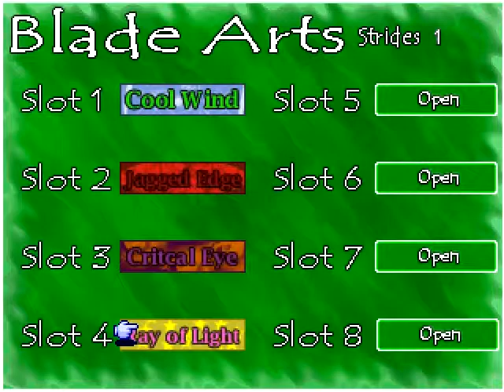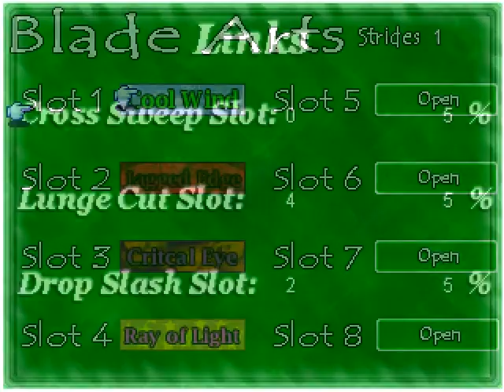The Way Let's Play Ep. 28